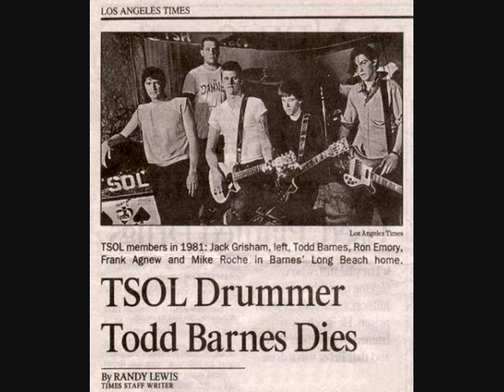T.S.O.L.-"Darker My Love"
Black Heaven
Hold back the tears.
Your love runs loose in the wilderness.
Our silence pushes me under.

Soft whispering on the darker you love to me.
Like sunset, your love falls.
As sad times fill to your lurid love.
In darkness I know you...
The sunlight showers my rain.
Your movements obscure me, your laughter so lurid.

Darker my love grows...cold.
Darker my love
ooh ooh I love you,
like sunset, soon as your love falls
Darker my love...

Lock me on cut through the ink clips
your words..cut through my pain,
the starscream where we live.
Your arms hold hostage and knives.
A fire burns, our lips melt...
your eyes..blacker than hell!

They call darker my love grows...cold.
Darker my love
Darker my love...

Like heaven..hold back the tears,
our love runs loose in the wilderness
soft whispering on your darker your love to me.
I hold you, you tell me and scream "we'll never grow older!"

Darker my love.
Darker my love

as sad times fill your lurid love.
Your movements obscure me.
Your laughter so lurid.

Darker my love
Darker my love.

Darker.
Darker.